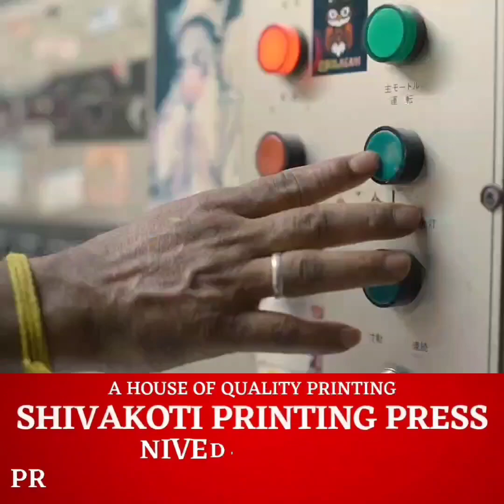कालेबुङमा आकास जनसेवा सहकारी समितिले मानिसहरूलाई स्वनिर्भर बनाउने दिशामा शुरु गरे सराहनिय पहल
कालेबुङमा भोकल फर लोकलको थिममा आकास जनसेवा सहकारी समितिले मानिसहरूलाई अब स्वनिर्भर बनाउने दिशामा पहल शुरु गरिसकेको छ। यसै पहल अनुरुप आज समितिले क्षेत्रका नयाँ पथ पसलेहरूलाई स्वनिर्भर बनाउन तयार गरिएको ठेला गाडीहरु डम्बर चौकबाट एक कार्यक्रमबिच हस्तान्तरण पनि गरियो। अब पहाडका युवाहरु अर्काको नोकर गर्न आफ्नो घर छोडेर जान नपरोस पहाडमै केही गरेर खान सकोस भनेर आकास जनसेवा सहकारी समितिले उद्यमी युवाहरुलाई ठेला गाडी प्रदान गर्ने यो पहल आजबाट शुरुआत गरेको हो। यसरी पहिलो पहलमा 4 वटा बनिएर तयार भएको ठेला बनाएर सोमबार हस्तान्तरण गरियो।
दसैंअघिसम्म कम्तिमा 15 वटा ठेला बनाएर वितरण गर्ने योजना रहेको समितिका सचिव नरेन्द्र तामाङले बताएका छन् ।
स्मरण रहोस् यस ठेला किस्तीमा प्रदान गरिनेछ।